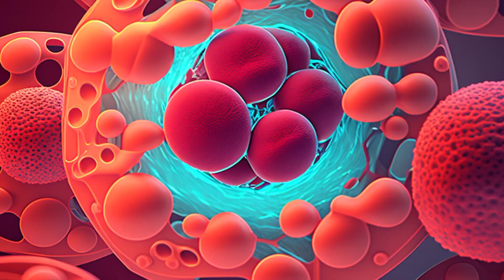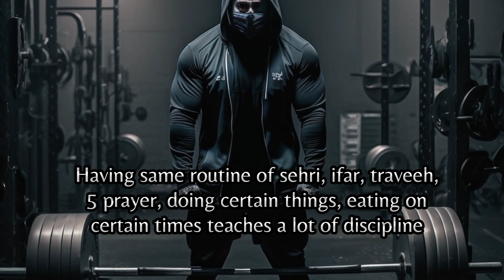benifits of Fasting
"Benefits of Fasting: How It Can Improve Your Health and Lifestyle"

In this informative video, we will explore the numerous benefits of :
Fasting
Intermittent fasting
Prolonged fasting
Benifits of prolonged fasting
Benifits of fasting for a day
Health benifits of fasting
Intermittent fasting results
Benifits of fasting in Ramadan
Ramadan fasting benifits
Iftar meaning
Suhoor meaning
Ramadan diet
Daily fasting benifits
How fasting improves body function